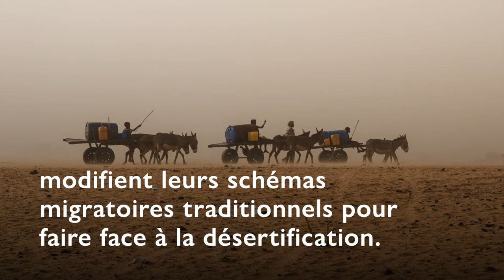Faits saillants sur la migration et les changements climatiques